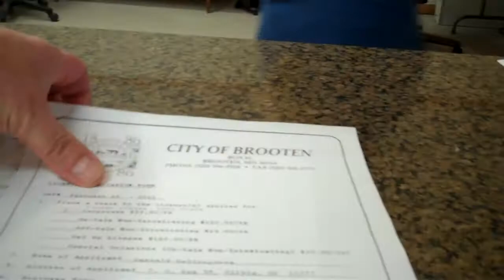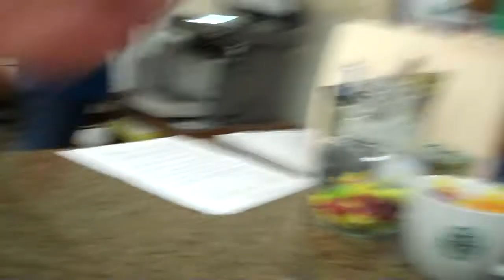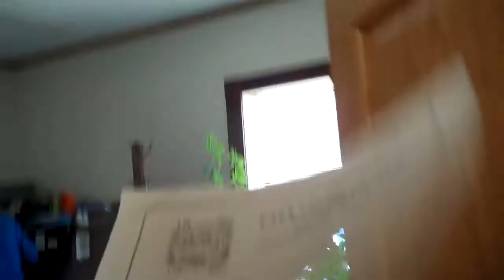Lion News: 07-06-11 Malicious Arrest: Brooten City Hall -- Helpful Public Servant!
Lion News: Malicious Arrest - Handing Out Legal Info In ( Villard ) Pope County MN 09-07-11 P1 Of 3
Lion News: Malicious Arrest - Handing Out Legal Info In ( Villard ) Pope County MN 09-07-11 P2 Of 3

Lion News: Malicious Arrest - Handing Out Legal Info In ( Villard ) Pope County MN 09-07-11 P3 Of 3

605 S. Lakeshore Drive, Suite 1000,

Did Judge Jon Stafsholt violate Due Process against Terry Dean Nemmers/ArrestaJudgeKit with a post facto Order of Detention and Search Warrant?

Another shady arrest in Pope County, MN. Brian Ulrich and Terry Dean Nemmers discuss as the FBI continues to ignore issues there and here in New England.

KingCast likes Terry Dean Nemmers/Lion News Thanksgiving Present for Pope Co Sheriff Timmy "The Perjurer" Riley.